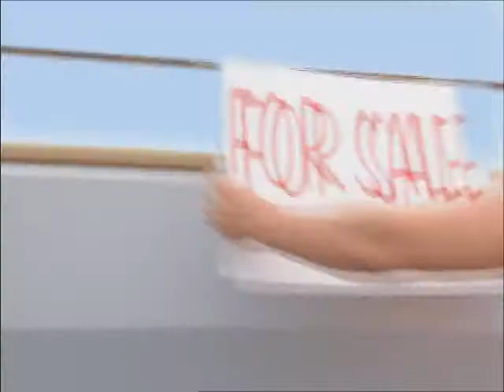Best Statewide Candidate TV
Statewide Candidate
BrabenderCox  Yard Sale